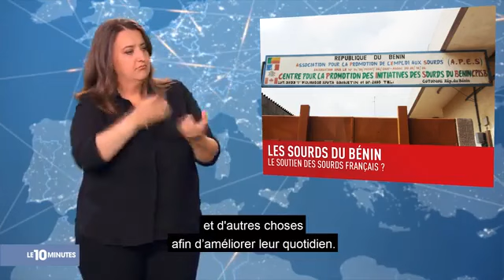SSB au Jt de 6Play de la chaîne M6 (LSF)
SSB passe au JT du 10 avril 2019 pour évoquer l'école ainsi que le don participatif pour création des clips de slamsigné avec Sêminwo slameur béninois.

LSF = Langue des Signes Française